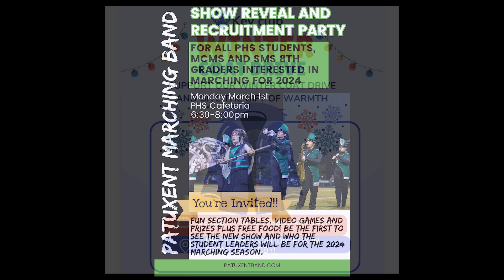WPHS S7 EP93